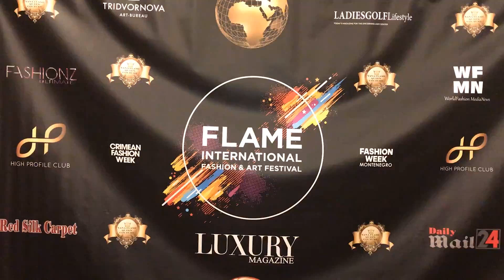Flame International Festival London 2019 - STEPHANE JOCHEL